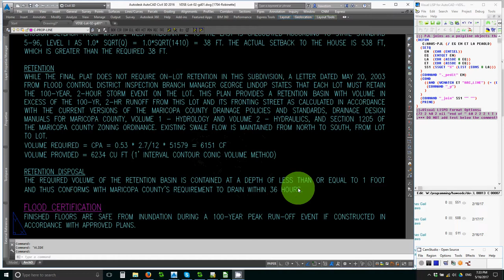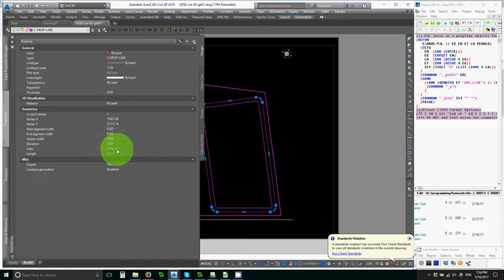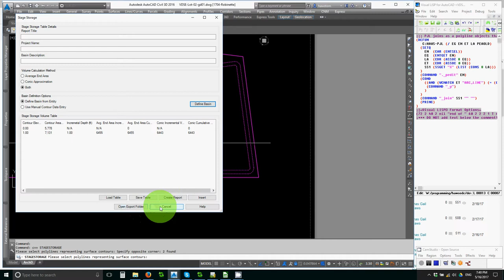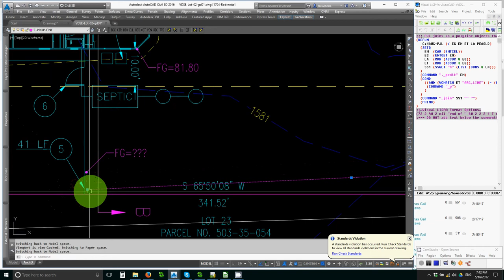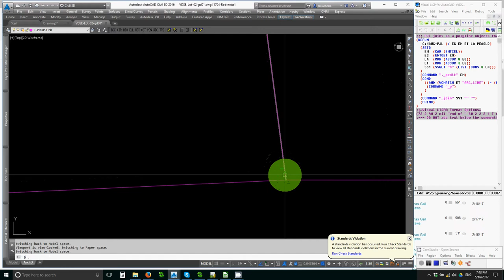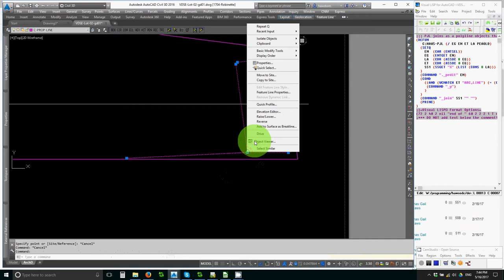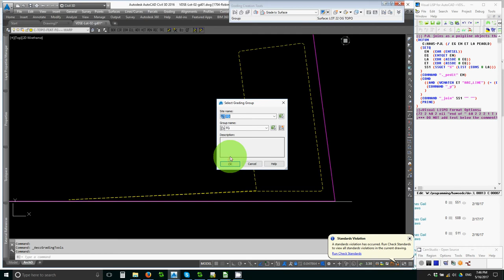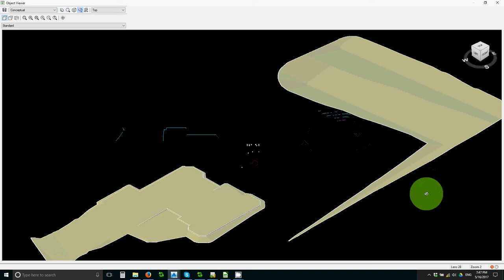Create a storm water retention basin using Civil 3D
This is a storm water retention basin step-through for a subdivision in unicorporated Maricopa County, Arizona. First step is preliminary volume design using polylines. Second step is surface creation using Feature Lines and Projection Grading.

I created this video with CamStudio v2.7.4 Build on Mercurial release r354 and the YouTube Video Editor